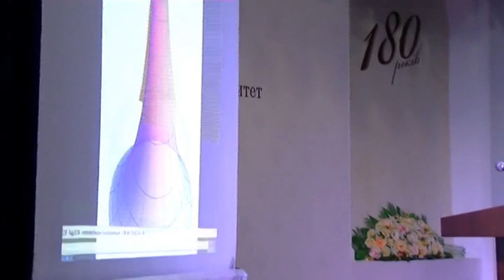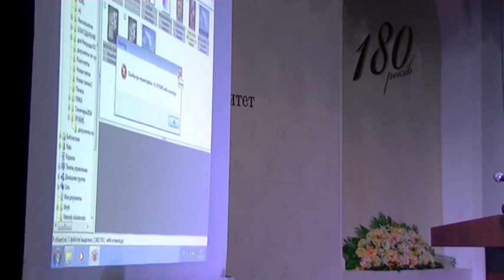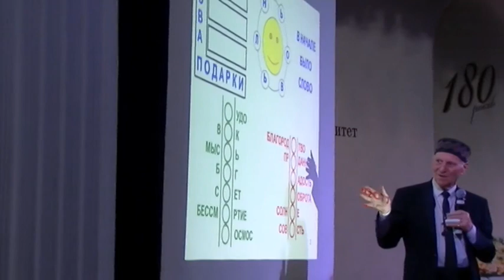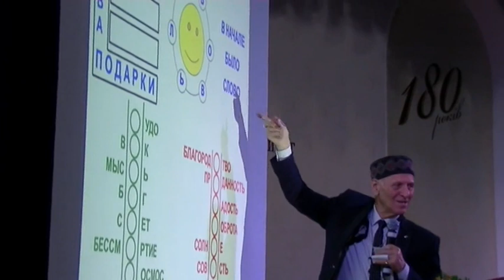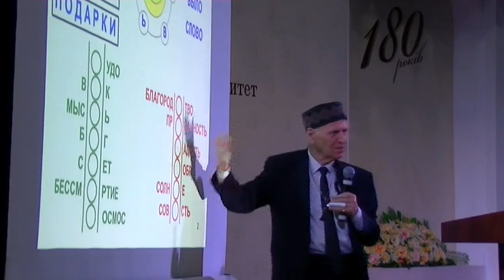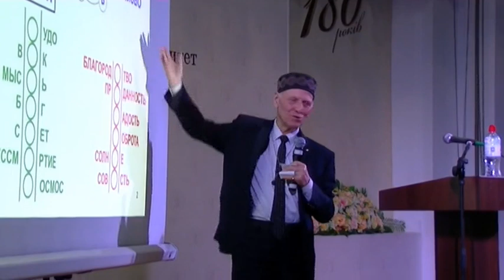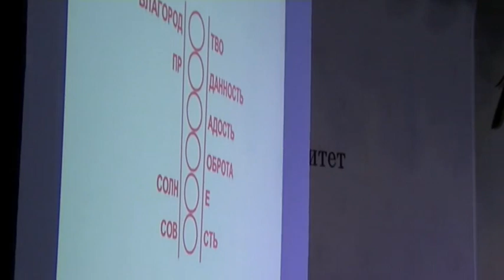Амонашвили Шалва. Искусство урока. Киев 2017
Мастер-класс Шалвы Александровича "Искусство урока" на чтениях по гуманной педагогике в Киеве; декабрь 2017